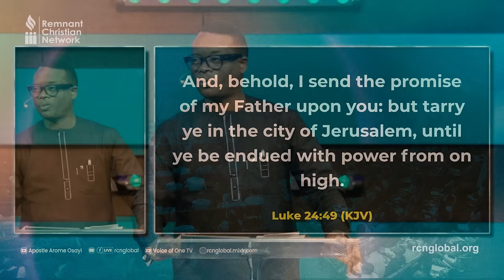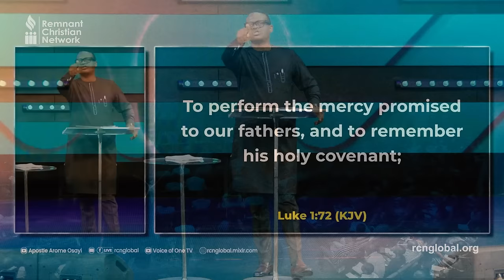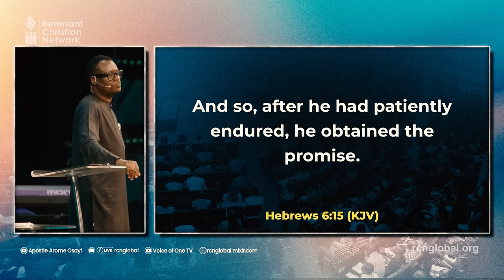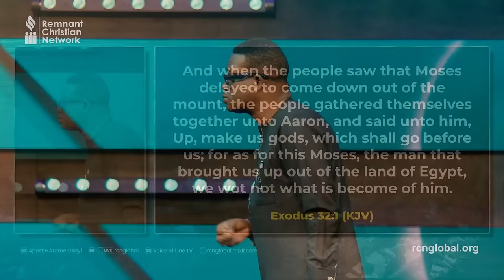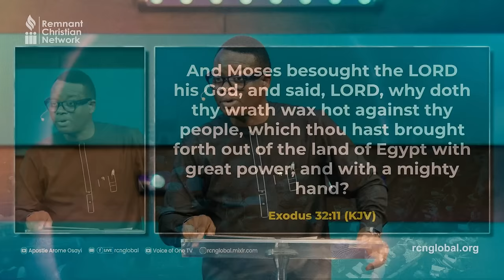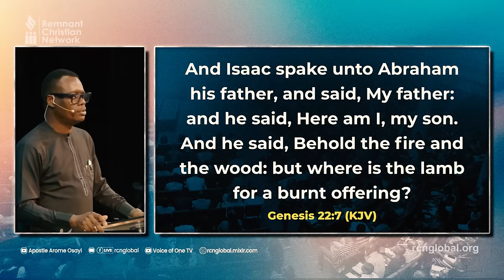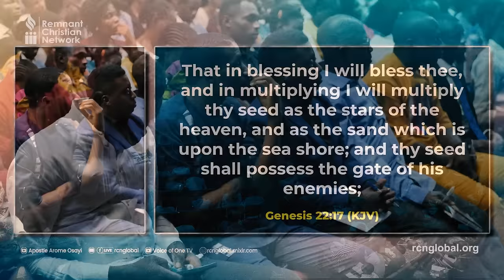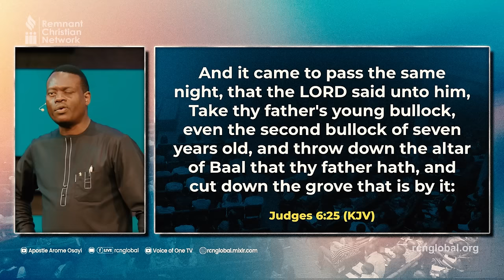ALTAR VS ALTAR - APOSTLE AROME OSAYI